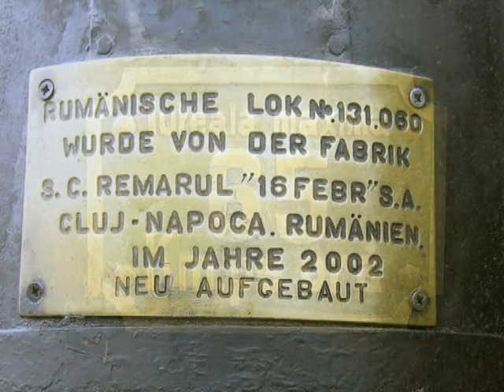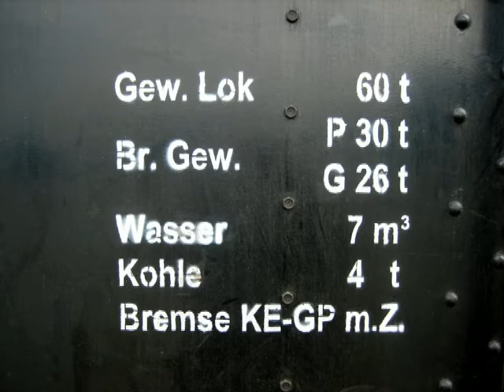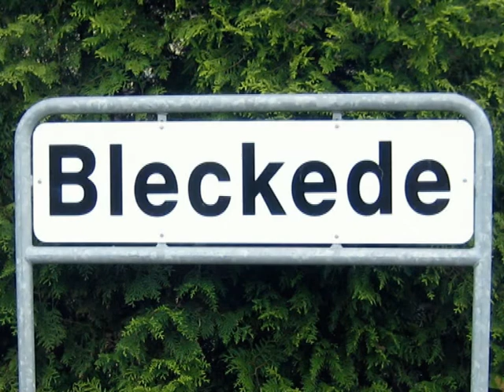Dampflok 131.060 (in Bleckede)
Die Dampflok NR. 131.060 ist beliebt bei den Dampflok Fans. Sie ist die einzige "Überlebende" weltweit ihrer Gattung und wurde im Frühjahr 2011
im Bleckeder Eisenbahnausbesserungswerk wieder "fit" gemacht.
Nun kann die "DAMPF"-Saison 2011 beginnen. In diesem Video wartet Sie allerdings noch auf die Fahrerlaubnis Richtung Lüneburg. Dann wird Sie sicherlich auch ihre Stirnlampen wieder tragen...Gute Fahrt !